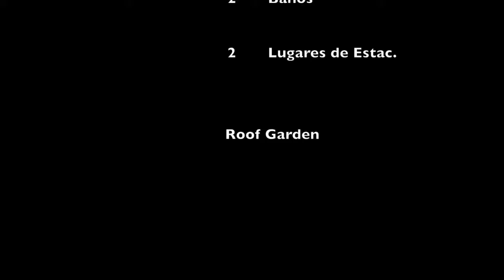Departamento en Roma Sur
Departamento en la colonia Roma Sur, excelente ubicación, cerca de Av. Insurgentes Sur y otras vialidades importantes.

Todo el dpto con excelente iluminacion, cuenta con cocina abierta, buenos acabados en cocina, baños y recamaras.

Cuenta con 2 recamaras, la principal con baño y closet, la secundaria con closet y baño compartido.

El desarrollo cuenta con vigilancia las 24hrs.

2 lugares de estacionamiento.

La renta incluye mantenimiento.

En este Link encontraras video del dpto:

El precio que aquí se describe no constituye una oferta comercial en firme. El precio está sujeto a variaciones de acuerdo con la negociación que se efectúe directamente con el propietario del inmueble.